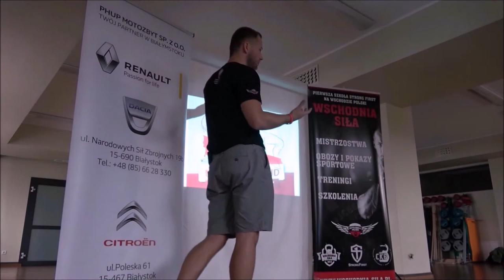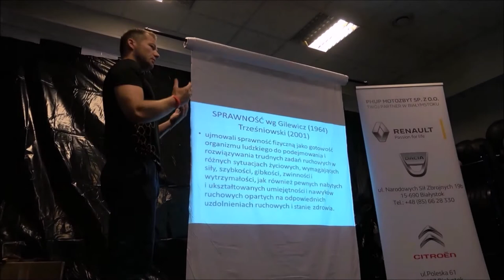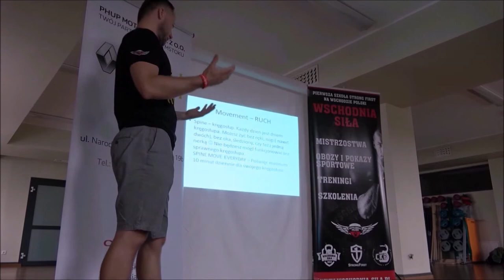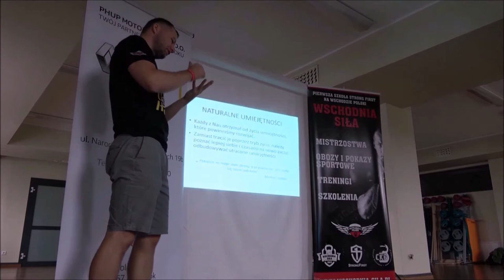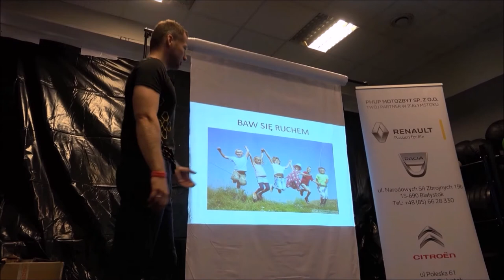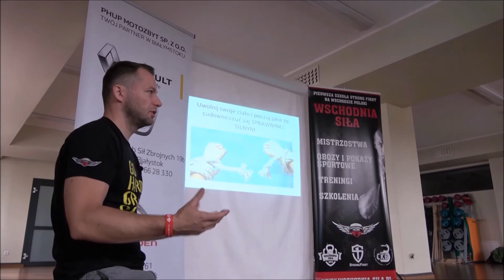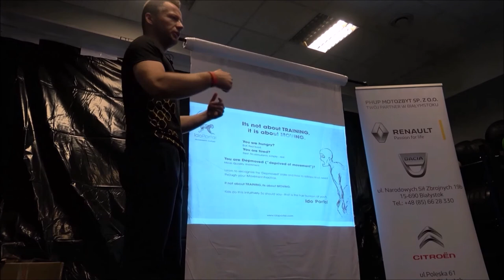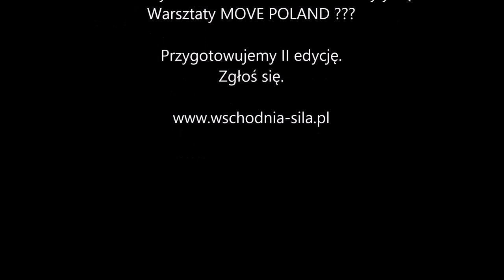MOVE POLAND - Cz. Teoretyczna